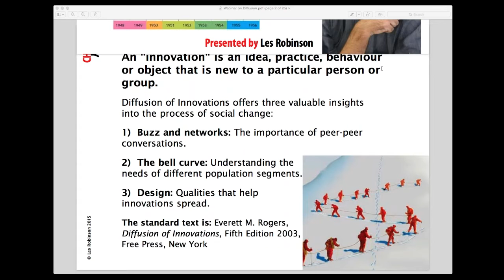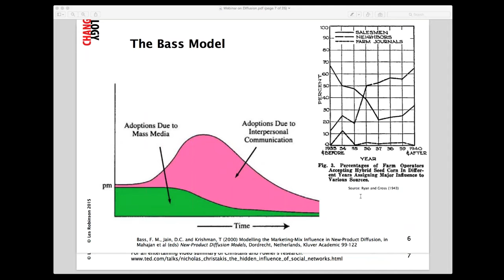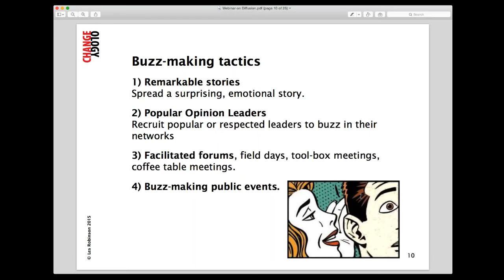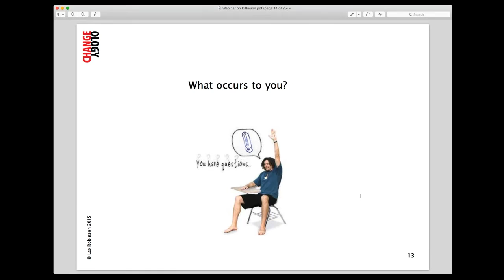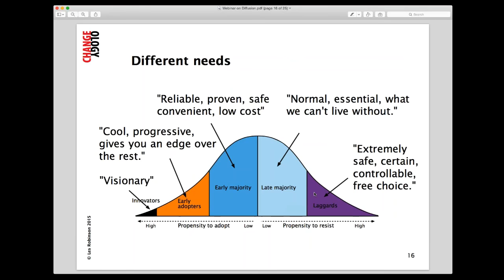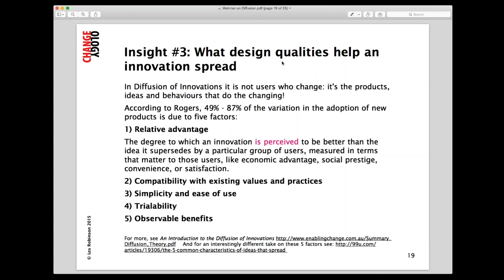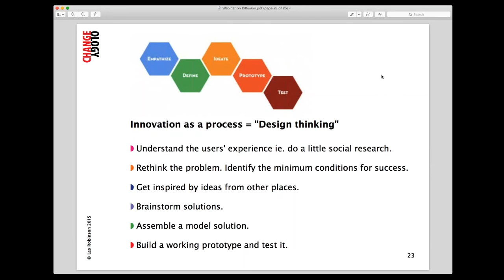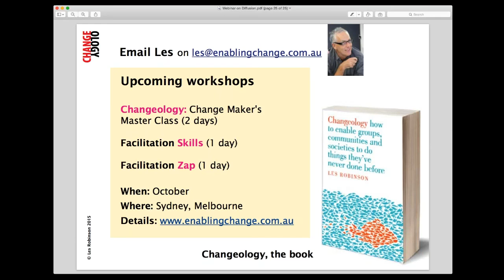Using the Diffusion of innovations theory to improve change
Do you struggle to understand what makes one innovation a screaming success while another just fades away?

Do you know about the ten page study published back in 1943 (with hand drawn graphs) that examined the spread of hybrid corn in Iowa?

How did a man named Everett inspire over 5000 studies to better understand the diffusion of new ideas and products?

In this 45 minute webinar recording we learn about:

- the roots of the Diffusion of innovations theory that stretch back to 1928,
- the five core traits of a successful innovation, and
- an interesting connection between awareness and acceptance.

We also hear about practical ways we can apply this in the 21st century to enable people to do things they've never done before.

Our guest presenter, Les Robinson, behaviour change consultant and author of Changeology, shares his many years of experience working with groups and communities.